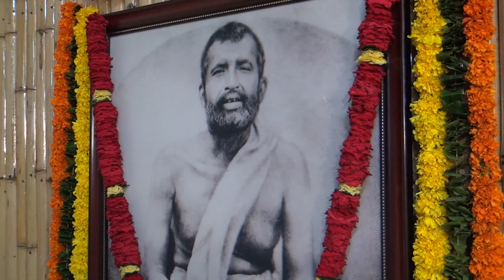Sri Sri Lakshmi Puja on Oct 29, 2012 - Part 3/4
Sri Sri Lakshmi Puja on Oct 29, 2012